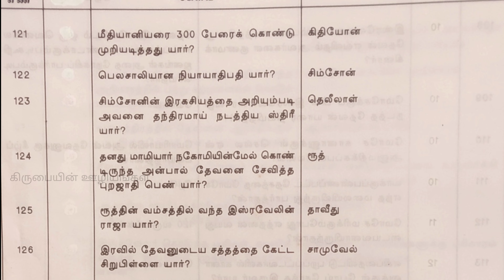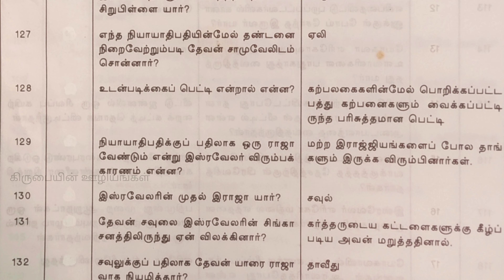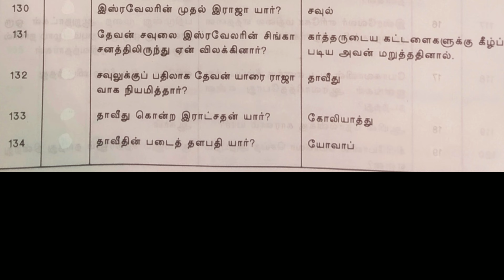தமிழ் பைபிள் கேள்வி பதில்கள் பாகம் 17 |Tamil Bible Question Answer Part 17#tamilbiblequestionanswers